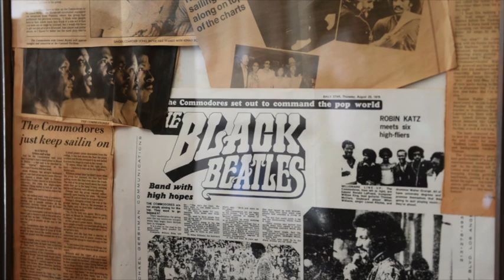Former Commodores bodyguard talks about the group's hit "Brick House"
Former Commordores bodyguard Johnny Bailey talks about his memories of the making of the group's mega hit "Brick House" at the Commodore Museum in Tuskegee.